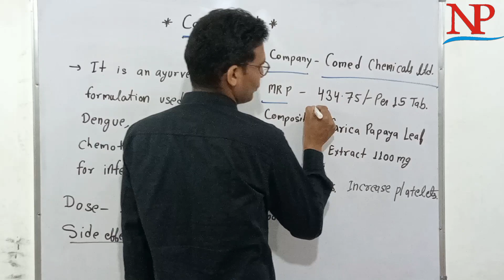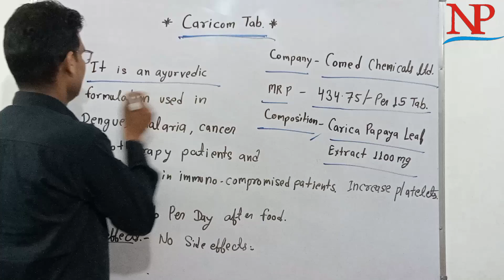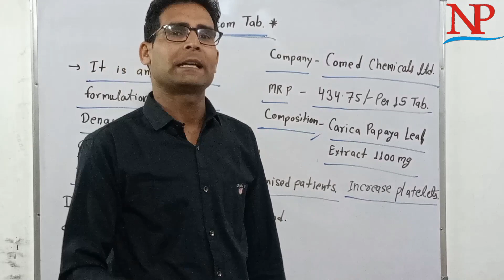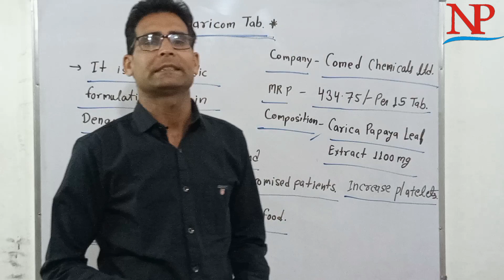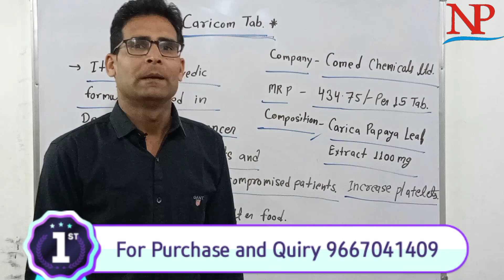Caricom Tablet Use in Hindi || Carica papaya leaf Extract Tablet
B.Pharma & BPT